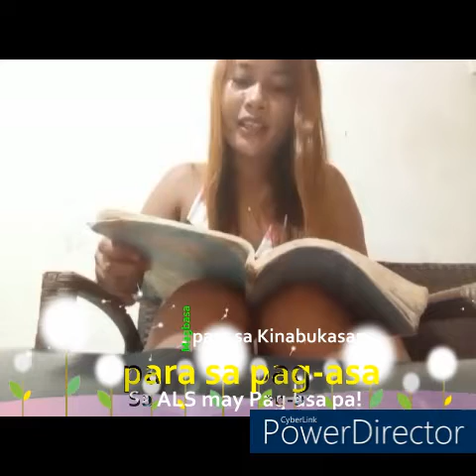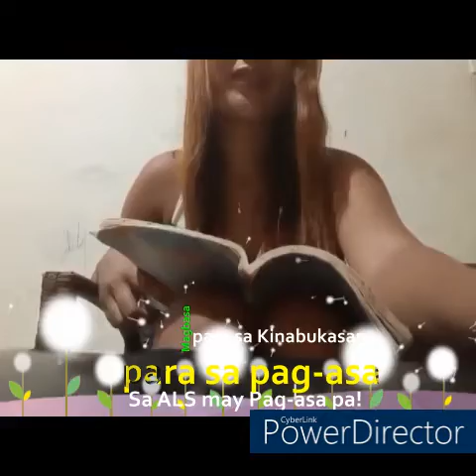Alternative Learning System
Reading Month Celebration 2022